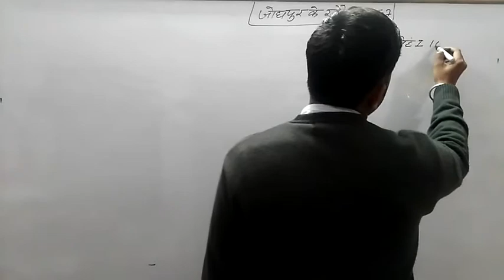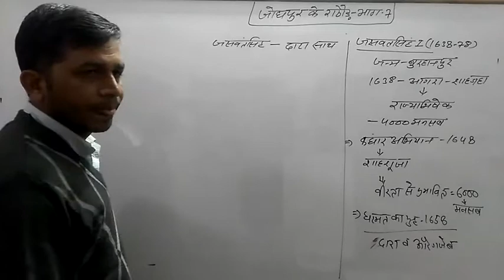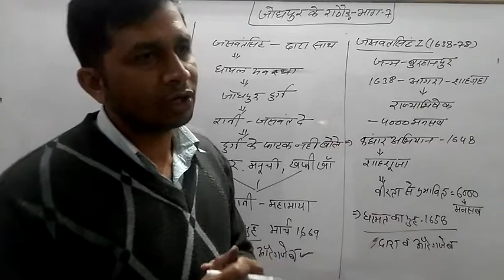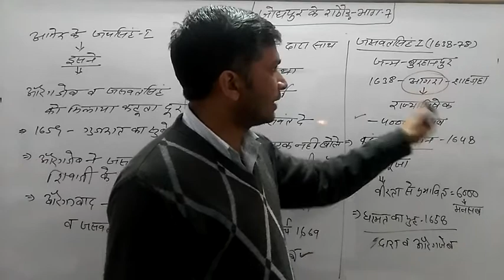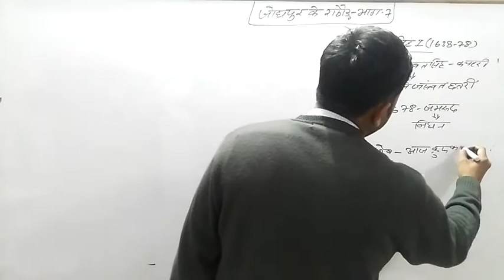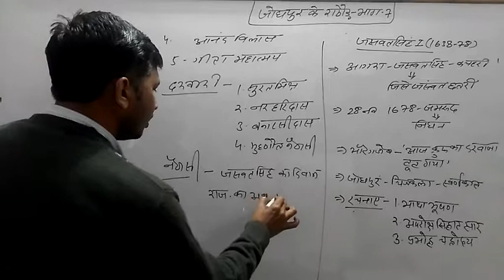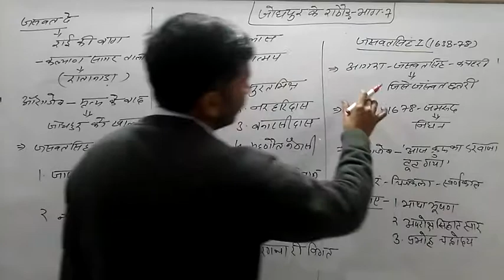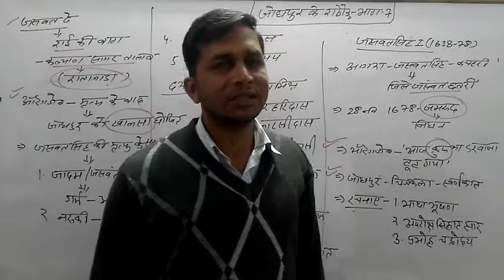Jodhpur ke Rathor(part-7)Jasvant Singh/जाेधपुर का जसवंतसिहं राठाैड़-by-kuldeep Bhagat